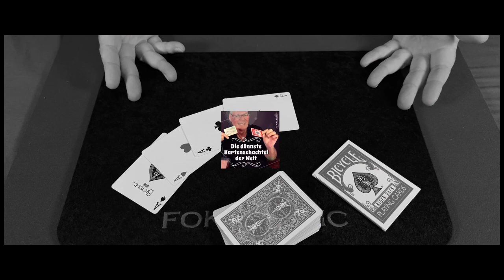Die dünnste Kartenschachtel der Welt by FOKX Magic - Automatischer Austausch von Spielkarten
Die dünnste Kartenschachtel der Welt dient als automatischer Austausch oder Verwandlung einer oder mehrerer Spielkarten. Die handgefertigte Schachtel nimmt Ihnen hierbei alle Arbeit ab. Sie ist nur wenige Millimeter dick und im Bicycle Design gearbeitet.